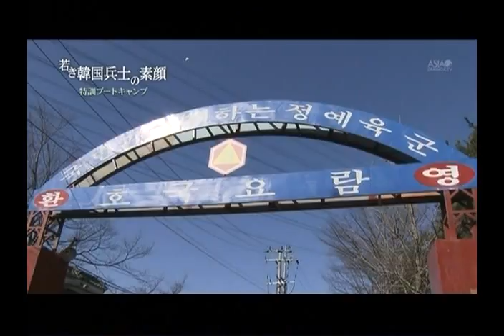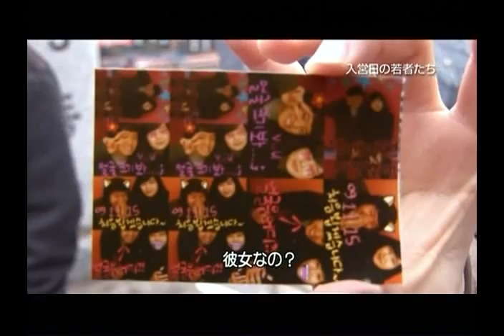若き韓国兵士の素顔 #2_1